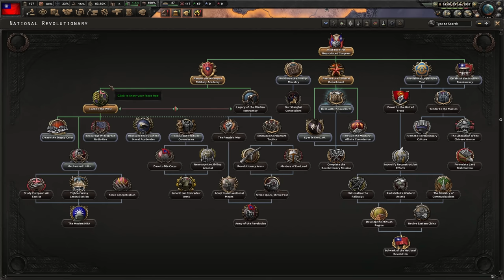Hoi4 Kaiserreich: China Returns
Today we play the new, updated Left KMT path for the League of the Eight Provinces in Kaiserreich!